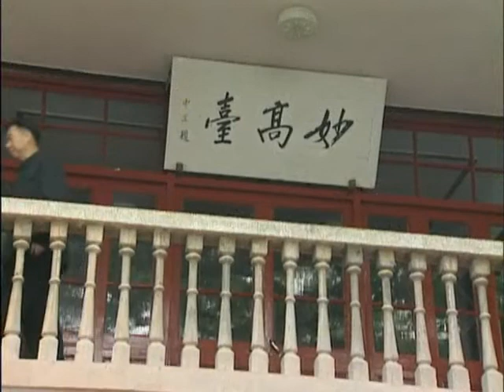《北平和谈》07 大结局 | 一场没有硝烟的交锋，解放战争历史的真实再现 | 古月 苏林 路希 王伍福【捷成华视悬疑剧场】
《北平和谈》
导演：王力民
主演：古月 / 苏林 / 路希 / 王伍福
集数：7集

剧情简介：
　　1949年初，中国共产党在辽沈、淮海、平津三大战役都大获全胜，国民党在东北和华北控制局面全面溃败。1月21日，总统蒋介石宣布下野，由副总统李宗仁代理总统职务。李宗仁代理总统职务后，设法与中共谈判停战。
　　国民政府和谈代表团由张治中任团长，其他成员有邵力子、黄绍竑、刘斐、章士钊、李蒸；中共方面由周恩来任代表团团长，其他成员包括林伯渠、林彪、叶剑英、李维汉、聂荣臻。4月1日，国民政府和谈代表团乘飞机抵达北平南苑机场，中共代表团秘书长齐燕铭到机场接机，随后代表团抵达六国饭店。下午六时，周恩来率中共代表团与张治中会谈。
　　经过十多天谈判，国共双方草拟《国内和平协定（最后修正案）》，并商定于4月20日签字。南京当局19日发表广播，表示对和平协定未能全部同意，解放军渡江难以接受，于是国共和谈全面破裂。毛泽东、朱德发布《向全国进军的命令》，解放军挥军渡过长江，发动渡江战役，一举占领南京、上海等大城市，然后向华南、西南、西北各省进军……